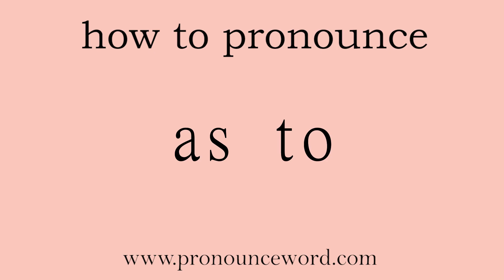as to: How to pronounce as to in english (correct!).Start with A. Learn from me.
Follow me!Learn from me how to pronounce the word as to in english.This video shows you how to pronounce the word as to in english.

as to

至于，关于；就……而论